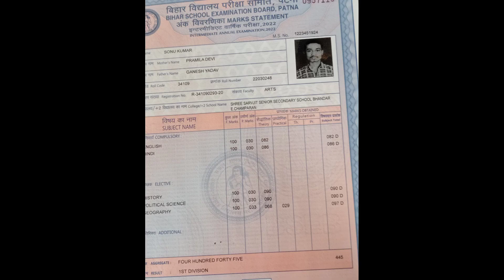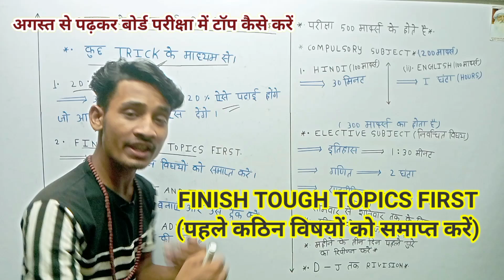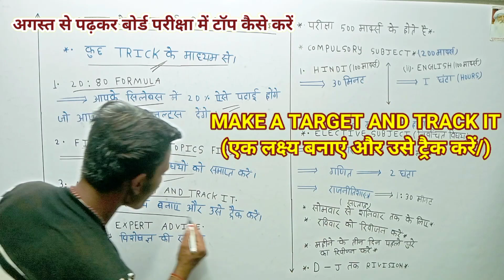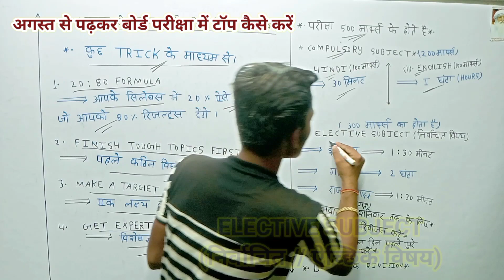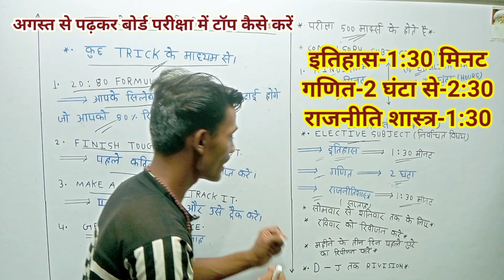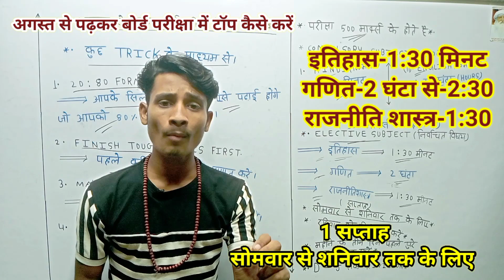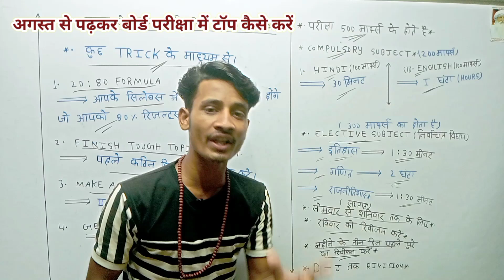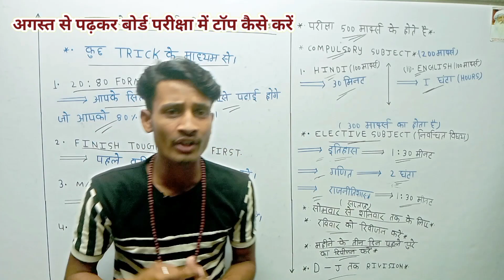अगस्त से पढ़ कर बोर्ड परीक्षा में टॉप कैसे करें/Board Exam me top kaise kare only 6 month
board exam me tpo karne ka wazifa
board exam me  top karne ka tarika
10th board exam me top up kaise kare
12board exam me top up kaise kare
up board exam me topper kaise bane
12board exam me top kaise kare
board exam me science me top kaise kare
Bihar board me topper kaise bane
Bihar board me  top kaise kare
Bihar board 12th  me topper kaise bane 2023
board exam me top karne ka wazifa
10th board exam me top kaise kare
12board ne top up kaise kare sonu study
top kaise kare sonu study
toppers kaise bane sonu sir
2023 me board exam me top kaise kare
board exam 2023 me copy kiase likhe
Sonu study
Sonu study
Sonu sir
class 12th sonu sir top kaise kare